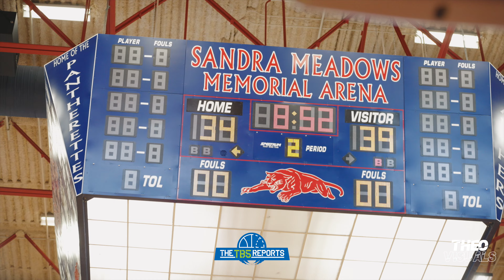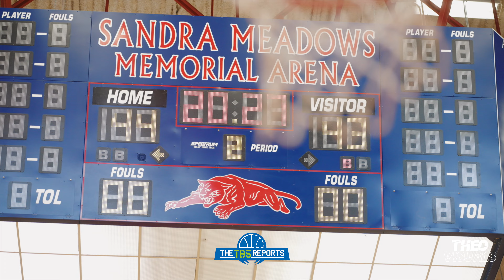#5 Nationally Ranked Duncanville takes on Jordan Walsh and Link Prep | Ron Holland Ashton Hardaway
Duncanville is lead by Anthony Black, Ron Holland, Ashton Hardaway

Link Prep : Jordan Walsh